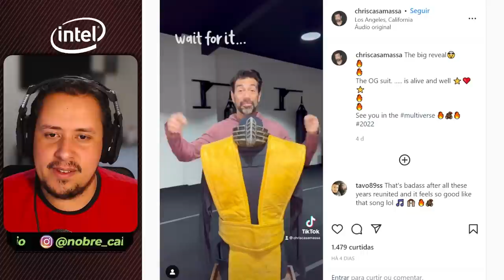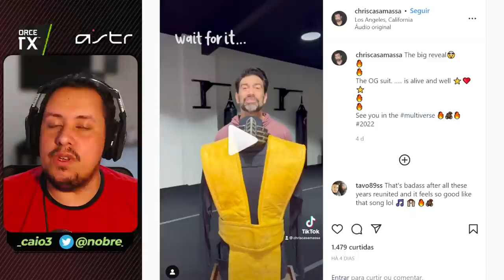BOMBA! MULTIVERSO DE MORTAL KOMBAT EM 2022? O QUE PODE SER? ENTENDA!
Nosso PC Gamer:
VGA: NVIDIA GeForce RTX 3070ti
Proc: Intel Core i5 10600k 4.1Ghz
Mobo: Asus Z490M Plus
Microfone: HYPERX QuadCast
SSD: TeamGroup T-Force Delta 500gb
Fonte: Corsair TX850 W